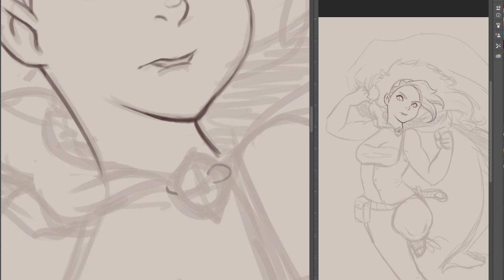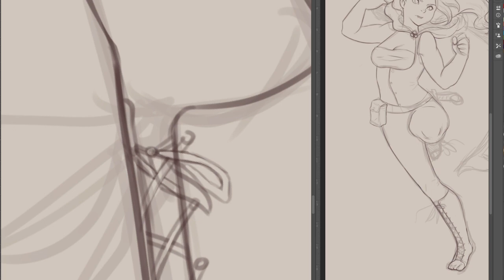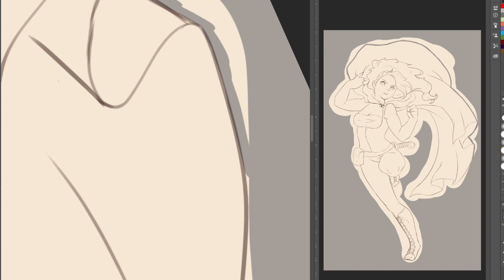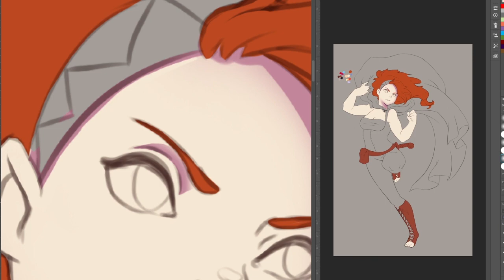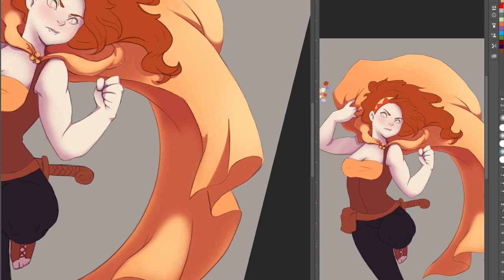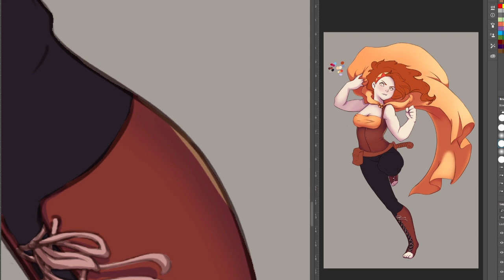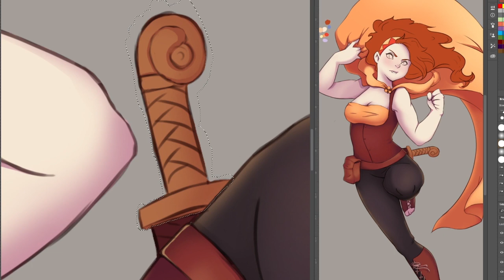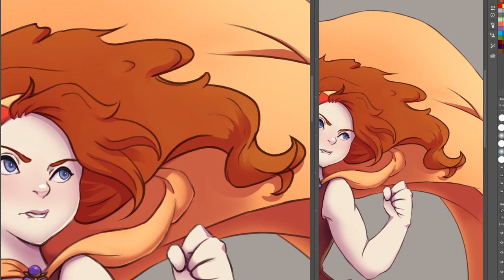Little Flame - Rabbit Illustrations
One of my original characters, she's been with me for many years and I sadly haven't drawn her much in the past year. This is actually a fairly new design for her and I am loving it so far.

Music
Scorching Desert - Nobuo Uematsu (Final Fantasy 10)
Assault -Masashi Hamauzu (Final fantasy 10 remaster)